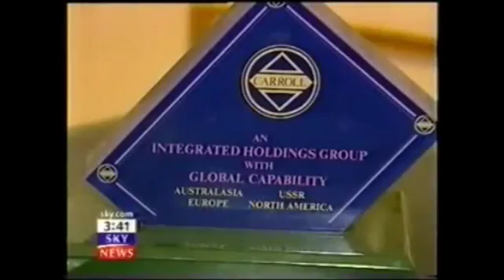The Keck Foundation La Lanterne Estate Bel Air Los Angeles - FBI Most Famous Identity Theft Case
The Carroll Anglo-American Corporation Trust and parallel Gerald 6th Duke of Sutherland Trust multi-billion dollar corporate identity theft case has revealed that the Loeb & Loeb law firm based in Los Angeles are seriously implicated in this case of international importance. It has also been disclosed that the legendary titan billionaire industrialist Kirk Kerkorian estate interests are understood to be “closely monitoring” this affair.

Sources have confirmed that the Kirk Kerkorian estate interests are “centered around” the former controlling stake in the Metro-Goldwyn-Mayer conglomerate which is “directly linked” to Gerald Carroll’s Carroll Anglo-American Corporation Trust. FBI Los Angeles leaked sources have said that the Scotland Yard criminal prosecution files have named the Metro-Goldwyn-Mayer two former Chairman who were respectively Chairman and Vice Chairman of the Carroll Anglo-American Corporation Trust conglomerate structures.

Further sources have disclosed that the files contain a startling litany of twenty eight forged and falsified PwC PricewaterhouseCoopers State of Delaware and UK Companies House “registered” Carroll Trust Corporations which are “centered around” the fraudulent incorporation of Carroll Anglo-American Corporation Trust structures that effectively impulsed this massive crime syndicate operation spanning three continents.

It has emerged that the dossiers contain forensic specimen exhibits which concern the systematic criminal seizure of the Carroll Anglo-American Corporation Trust major commercial property holdings which were located within the downtown financial district of Los Angeles. It is understood that Gerald Carroll’s Southern California and Los Angeles investment holdings would have a value today in excess of a billion dollars.

Scotland Yard sources have revealed that the files contain forensic specimen exhibits of the fraudulent incorporation of HSBC offshore accounts Barclays offshore accounts and Queen’s bankers Coutts & Co accounts which embezzled a staggering two hundred and fifty million dollars of Gerald Carroll’s huge treasury investment holdings.

This source also said that fraudulently incorporated HSBC Bank escrow accounts “triggered” the seizure of Gerald Carroll’s Bel Air mansion estate and the systematic break-up and liquidation of the world renowned Carroll Aeronautical Collection which was “centered around” the unique Howard R. Hughes collection of images and artifacts.

The Carroll Foundation Trust files are held within a complete lockdown at the FBI Washington DC field office under the “joint supervision” of the FBI Director Christopher Wray and The Scotland Yard Commissioner Cressida Dick QPM who has an intimate knowledge of this case which stretches the globe.

The Gerald 6th Duke of Sutherland Trust multi-billion dollar corporate identity theft case has revealed that one of the world’s most richest individuals of the 20th century — the oil magnate J. Paul Getty estate has been named in this case of international importance.

Sources have confirmed that the George 5th Duke of Sutherland Sutton Place Guildford Surrey estate was acquired by Paul Getty in the late 1950’s and the substantial funds flowing from the sale formed what has been termed as the Gerald 6th Duke of Sutherland Trust Gerald J. H. Carroll “life tenant” interests.

Further sources have revealed that the Paul Getty bankers Chemical Bank of New York now known as JPMorgan Chase & Co handled the purchase of Sutton Place for the Getty family and the George 5th Duke of Sutherland legal advisers were Taylor Wessing.

This source also said that Sir Winston S. Churchill along with HRH Prince Edward Duke of Windsor “in concert” with the Withersworldwide law firm the Lloyds Banking Group and the Sir Victor Sassoon banking interests incorporated the Gerald 6th Duke of Sutherland Trust for the benefit of Gerald J. H. Carroll who at birth was the subject of a fraudulent name-switch that has now brought about the largest ever corporate identity theft liquidation case in history.

Scotland Yard leaked sources have disclosed that the Gerald 6th Duke of Sutherland Trust interests underpinned the parallel Carroll Foundation Trust multi-billion dollar empire built by Gerald J. H. Carroll during the earlier part of his business life.

This source also revealed that the Gerald Carroll Trusts have been the victim of a systematic break-up and criminal liquidation operation which is regarded by many as a bungled attempt to effectively “airbrush out” the very existence of the two trusts and consequently perfect the crime currently embroiling senior members of the British Royal Family a startling array of City of London banking institutions and countless professional firms spanning three continents.